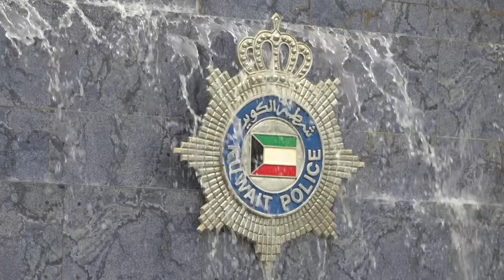تقليد اللواء عصام النهام رتبة فريق 18/1/2018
قام معالي الفريق .م الشيخ / خالد الجراح الصباح ، نائب رئيس مجلس الوزراء ووزير الداخلية ، صباح اليوم الخميس الموافق 18/1/2018 في مكتبه بمقر وزارة الداخلية (مبني نواف الاحمد ) ، وبحضور وكيل وزارة الداخلية الفريق/ محمود محمد الدوسري ووكلاء وزارة الداخلية المساعدين بتقليد رتبة الفريق لرئيس جهاز أمن الدولة الداخلي اللواء / عصام سالم النهام ، وفقاً للمرسوم الذي صادق عليه حضرة صاحب السمو أمير البلاد المفدى حفظه الله ورعاه بناء على عرض من معالي نائب رئيس مجلس الوزراء ووزير الداخلية وبعد موافقة مجلس الوزراء الموقر .
وقد هنأ معالي الفريق .م الشيخ/ خالد الجراح الصباح ، الفريق عصام النهام ، ونقل إليه تحيات وتهاني القيادة السياسية العليا على ترقيته التي لم تأت من فراغ ، ولكن جاءت انطلاقاً من الثقة التي أولتها إياه القيادة السياسية العليا وقيادة وزارة الداخلية .
ورفع معاليه الى مقام حضرة صاحب السمو أمير البلاد القائد الأعلى للقوات المسلحة الشيخ / صباح الأحمد الجابر الصباح أسمى آيات التقدير والامتنان لتفضل سموه حفظه الله ورعاه بالتصديق على مرسوم الترقية، معرباً عن اعتزاز سموه وسمو ولي العهد الأمين الشيخ / نواف الاحمد الجابر الصباح ، وسمو رئيس مجلس الوزراء الشيخ / جابر المبارك الحمد الصباح ، بأبنائهم قيادات وزارة الداخلية وايمانهم بأهمية دعم قدرات الأجهزة الأمنية .
وأبرز معاليه أن الوطن منحنا الكثير ولن نبخل عليه بأي عطاء وضرورة تحمل المسئوليات بكل كفاءة ويقظة واقتدار.
وتوجه معاليه للفريق / عصام النهام مشددا على أنه أهل لهذه المسئولية ومتمنيا له النجاح والتوفيق من أجل خدمة الوطن في ظل قيادة سيدي حضرة صاحب السمو امير البلاد المفدى وسمو ولي العهد الأمين وسمو رئيس مجلس الوزراء حفظهم الله ورعاهم .
ومن جانبه ، توجه وكيل وزارة الداخلية الفريق / محمود محمد الدوسري بأسمى مشاعر الولاء والانتماء والوفاء للوطن وسمو امير البلاد معربا عن عميق الاعتزاز بالثقة الغالية التي أولتها القيادة السياسية العليا وقيادة المؤسسة الأمنية للفريق / عصام سالم النهام ، منوها بأنه يستحق هذه الترقية عن جدارة .. مشيراً إلى أن توجيهات معالي الفريق .م الشيخ / خالد الجراح الصباح ستظل دائما المنار الذي يقود خطى المؤسسة الأمنية لترسيخ الأمن والأمان فير ربوع الكويت الغالية.
كما تطلع الفريق/ عصام النهام إلى أن يعينه المولى عز وجل على حمل الأمانة بما يرضي الله ثم الوطن والأمير .. وأن يقوم بمسئولياته واضعاً نصب عينيه مخافة الله ومحبة الوطن والاخلاص للقيادة العليا .
واختتم معرباً عن عميق امتنانه للقيادة السياسية العليا ولمعالي نائب رئيس مجلس الوزراء ووزير الداخلية على الثقة الغالية .